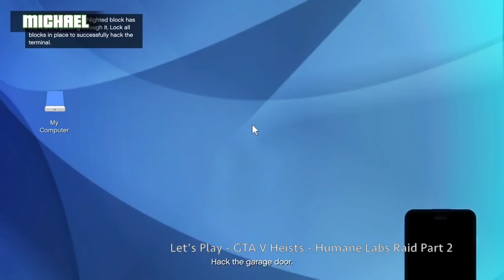Missteps of Michael | AH Fail Compilation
Whoops! Fuck! Shit! AAAAA!

Here's some of Michael's mistakes in Achievement Hunter videos. Enjoy!